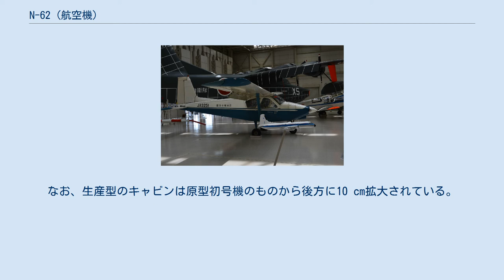N-62 (航空機)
N-62 イーグレット（N-62 Eaglet）は、日本大学工学部（現・理工学部）と伊藤忠航空整備（現・ジャムコ）によって共同開発された軽飛行機。
 空宙博に展示されているN-62 海外メーカーが独占していた第二次世界大戦後の日本の軽飛行機市場に国産機で乗り込むことを計画していた伊藤忠は、前作N-58で得られた経験を基に、木村秀政教授が指導する日大工学部の学生グループとともに1962年（昭和37年）春から独自設計の実用機であるN-62の設計を開始した。
1963年（昭和38年）には風洞実験が開始され、1964年（昭和39年）8月8日に原型初号機が初飛行。
飛行試験や静強度試験機による地上での破壊試験などを経て1965年（昭和40年）9月6日に航空局の、1966年（昭和41年）にはアメリカ連邦航空局（FAA）の形式証明を取得している。
 1965年中には生産型の1号機が完成し、その後1966年までの間に5機が生産され、日大のほかに伊藤忠航空輸送や中日本航空で商業運航やパイロット育成に用いられた。
日大の保有機は学生の操縦による2回の韓国訪問飛行にも用いられている。
しかし、パーツの輸入や生産設備の不備が生産コストの高騰を招いたこと、安価かつ実用性重視というコンセプトや浅い歴史を原因とした内部艤装の貧弱さなどを原因として需要が伸びず、性能は好評だったものの計6機（および静強度試験機）のみの製造に終わった。
 機体は全金属製セミモノコック構造の高翼単葉機で、N-58と同様に日本の国情を反映して短距離離着陸（STOL）性を重視しており、水平尾翼をアンチサーボタブを有するオールフライング式のものとすることで、低速時に優れた安定性・操縦性を発揮することができた。
また、同クラスの他機種と比べて激しい曲技飛行が可能であるなど、他の性能も海外製の機体には劣らなかった。
内装は価格を下げるために贅沢な装備を廃している。
なお、生産型のキャビンは原型初号機のものから後方に10 cm拡大されている。
 2020年（令和2年）現在では、かかみがはら航空宇宙科学博物館（空宙博）に展示されているN-62（製造番号 0101、民間登録番号 JA3251）が唯一現存するものである。